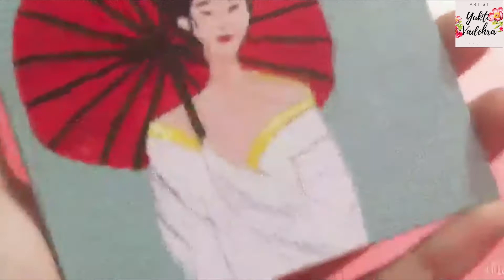Painting of Japanese Woman || Sakura || Yukti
Hello! everyone,
I am Yukti Vadehra..
Today i have made this painting of Japanese woman on small canvas. 🌸

Info about Japan :-

Japan is the eleventh-most populous country in the world, as well as one of the most densely populated and urbanized.

The culture of Japan is well known around the world, including its art, cuisine, music, and popular culture, which encompasses prominent animation and video game industries.